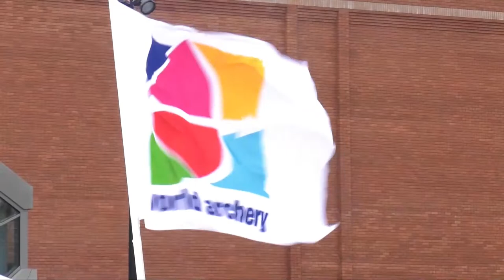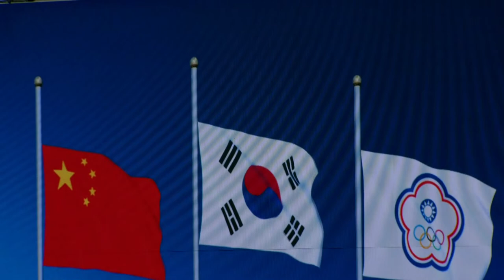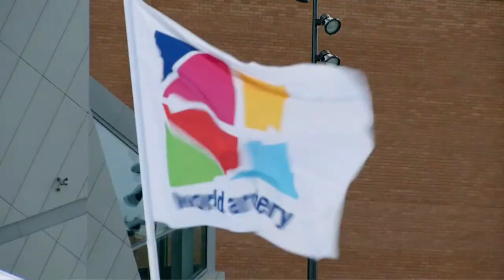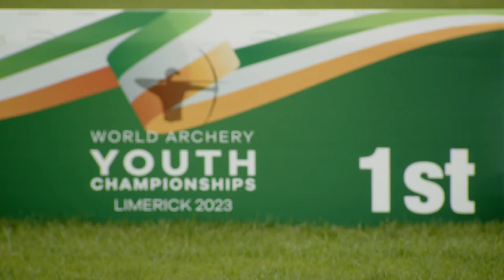Live: Recurve team finals | Limerick 2023 World Archery Youth Championships